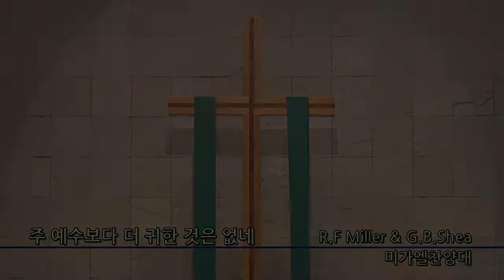주 예수보다 더 귀한 것은 없네 - 종교교회 미가엘찬양대(2022.08.21)